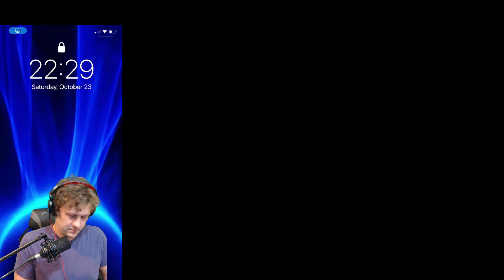South Park Phone Destroyer - Team Wars TvT - #32 - Santa Came, Inside Me Children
Team vs Team in the South Park Phone Destroyer Game.
My 32nd TvT Match.

I spread my cheeks this week for a pounding from Santa Clause and his packages. It happens, better luck next weekend 1W - 3L